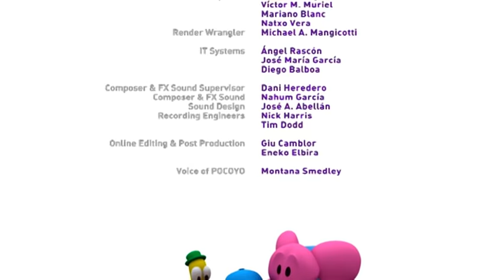👹 POCOYO TÜRK - Gizemli Canavar 👹 Çocuklar için ÇIZGI FILMLER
✔️ Pocoyo eski bir kutudan bir canavar maskesi yapar. Elly ve Pato'yu yeterince korkutamayınca öfkelenir ve kutuyu tekmeleyerek fırlatır. Kutu Uyukucu Kuş'un üzerine düşer. Kutunun altında kalan Uykucu Kuş içinden çıkamaz. Pocoyo'ya yakın yere doğru uçar ve yardım ister ancak Pocoyo ve arkadaşları çok korkarlar. Bu kutu sanki onları kovalıyor. Sonunda Yavru Kuş durumu çözer. Kutunun altındaki Uykucu Kuş'tur. En sonunda tüm arkadaşlar maskeli canavar partisi verirler.